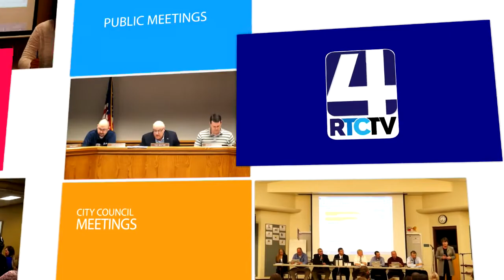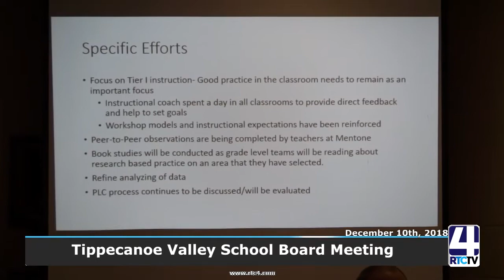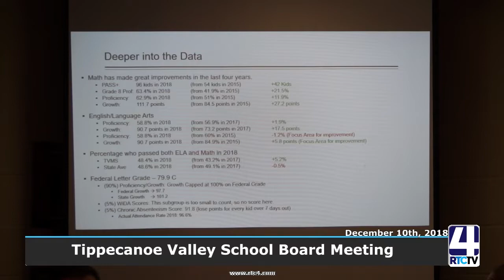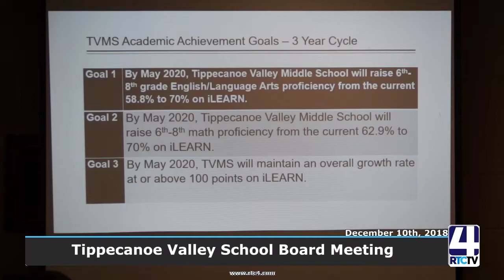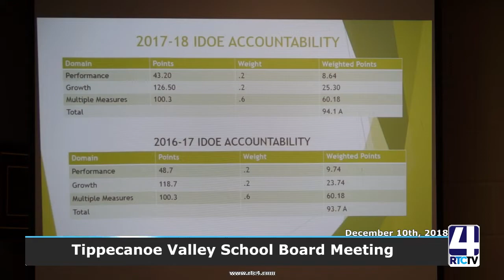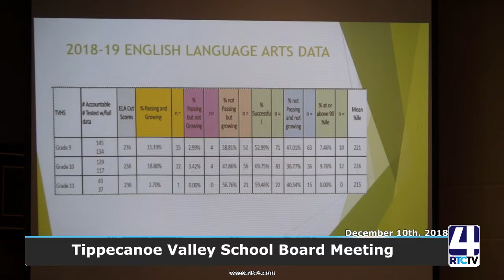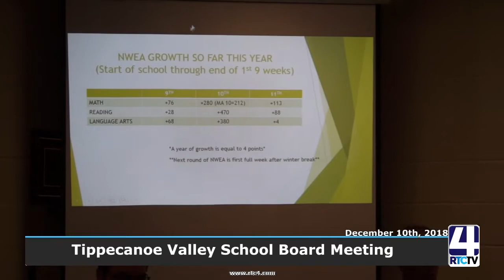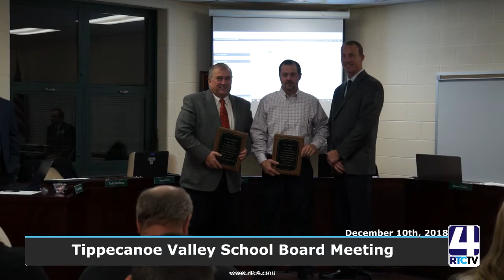Tippecanoe Valley School Board Meeting - 12-10-18